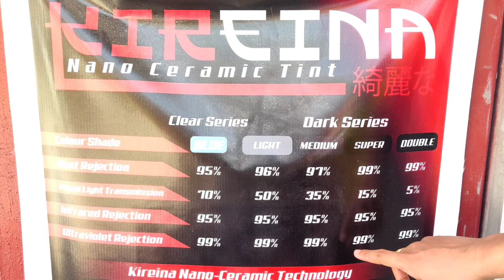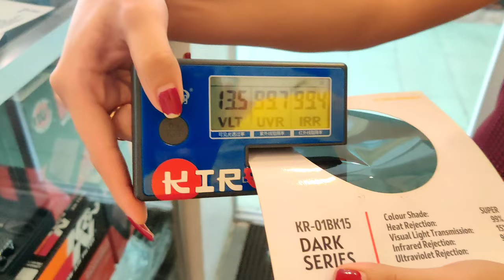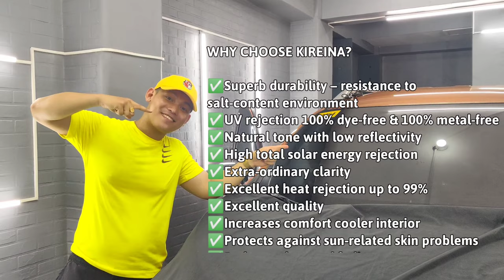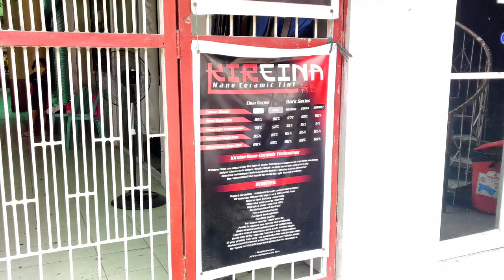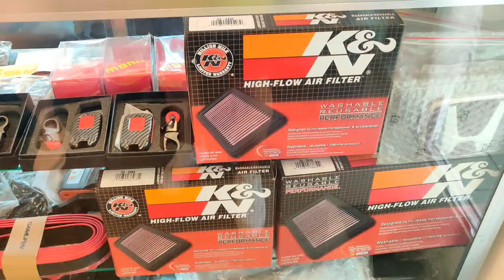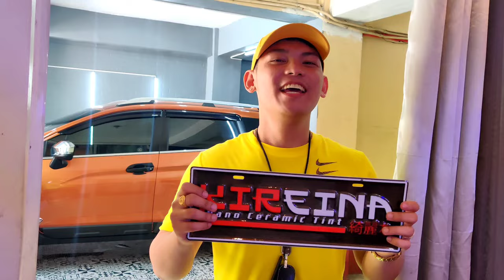MURA AT QUALITY NA CAR TINT (Premium Nano Ceramic Tint - Japan Made) - Discount to All Subscribers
Legit Nano Ceramic Tint Made In Japan (Installation and Pricing) + Car Accessories

1. NoSkipAds - Kindly please watch atleast 1 video advertisement